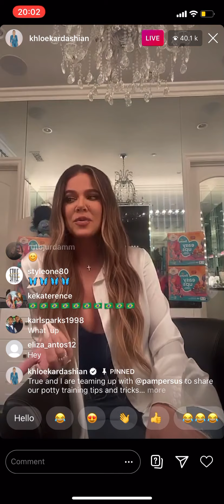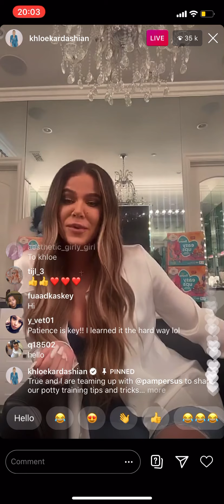KHLOE KARDASHIAN X TRU X PAMPERS